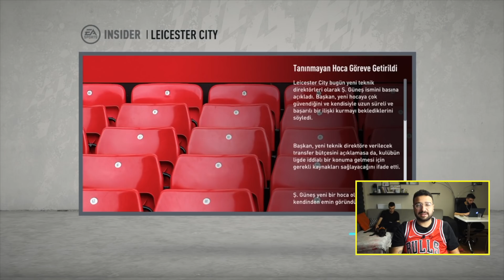TÜRK MİLLİ TAKIMI PREMİER LİG'DE!! FİFA 20 FANTAZİ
Milli Takımımızın performansı ülkece bizi tekrar kenetledi. O kadar sevdik ve beğendik ki bu takımı bazı hayaller kurmaya başladık. Mesela, Türkiye bir Premier Lig takımı olsaydı neler olurdu? Cevabı FIFA 20 kariyer modunda!

* Kısa Paslar 6 üniversite öğrencisinden oluşan genç bir ekip. Amatör ruhumuzla profesyonelce çalışıyoruz. Spor gündemine dair özel içerikler ve konseptler sunuyoruz.